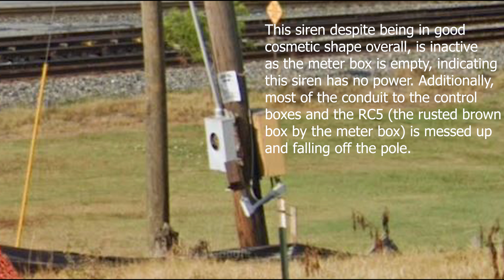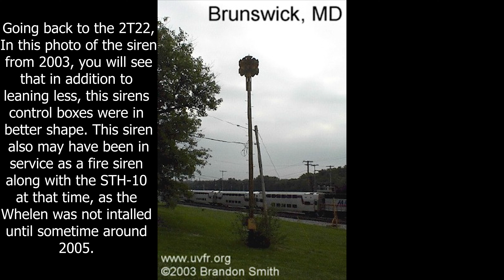Federal Signal 2T22 + STH-10, and Whelen WPS-2903 - Brunswick, MD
Here is a tour of all the sirens in Brunswick Maryland. I originally was going to focus just on Brunswick's 2T22 but after seeing how there is little to no information about the other sirens on the internet, I decided to feature all three in this video. While the 2T22 and STH-10 are inactive, they are in good enough shape that they would probably work if power was turned on to them. Both the STH-10 and the 2T22 were most likey fire sirens until they were replaced by the Whelen, that is just an assumption.
(2022)